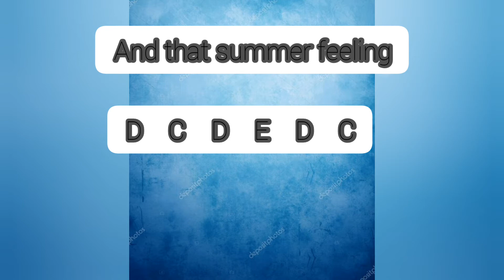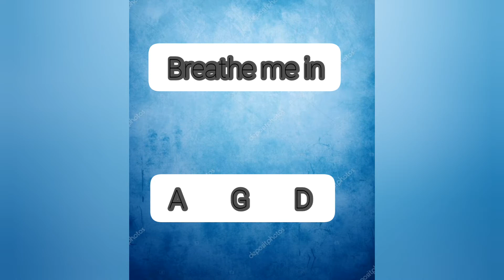How to play steelpan for beginners|Episode 3|First Song|Watermelon Sugar x Harry Styles|Part 1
In this video you will begin learning the popular Watermelon Sugar by Harry Styles. Each phrase will be played separately and you will have an opportunity to see note placement and play along right after each phrase!

Notes for Verse 1
Tastes like strawberies
A C C D C
On a summer evening
D C D E D C
And it sounds just like a song
G A C A G F D
I want your berries
A C D D C
And that summer feeling
It so wonderful and warm
Breathe me out
G F D
I dont know if I can ever do without
 C D D D D D F G F E D
End of verse 1

Steelpan cover of Watermelon Sugar by Sunshine

Song originally performed by Harry Styles